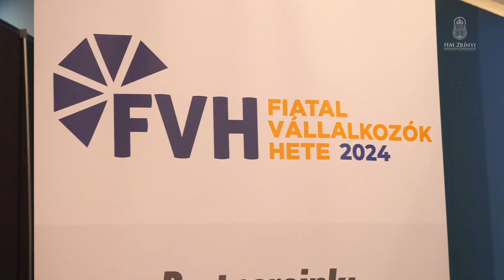Katonai szolgálat vállalkozás mellett is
A Fiatal Vállalkozók Hete egy globális kezdeményezés, melyet Magyarországon is minden évben megrendez a Fiatal Vállalkozók Országos Szövetsége. Az egyhetes eseménysorozat budapesti helyszínén, a Testnevelési Egyetemen idén az MH Sportszázad toborzói is jelen voltak, felhívva a fiatalok figyelmét a katonai szolgálatban rejlő lehetőségekre.

Készítették: Sin Bettina, Kutai Bence, Bugya Péter